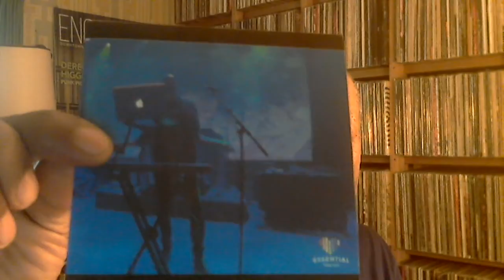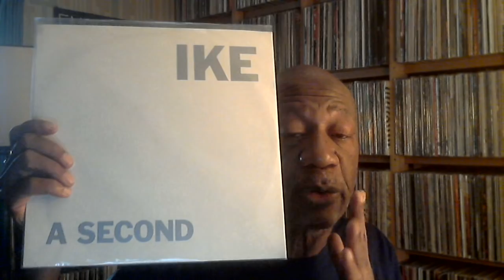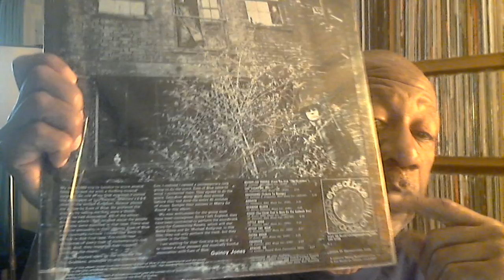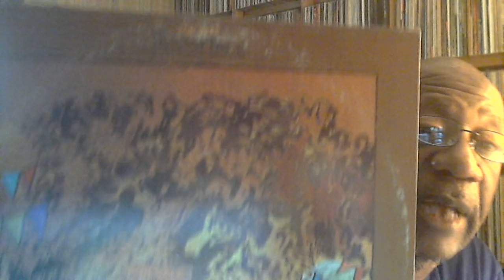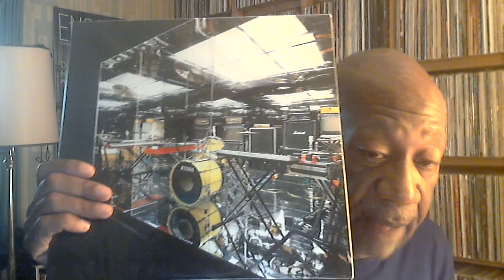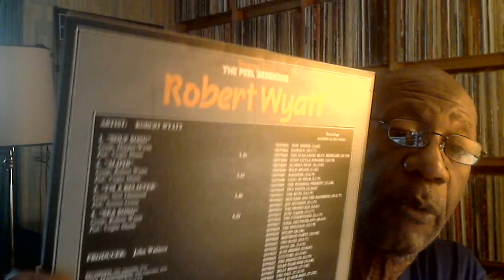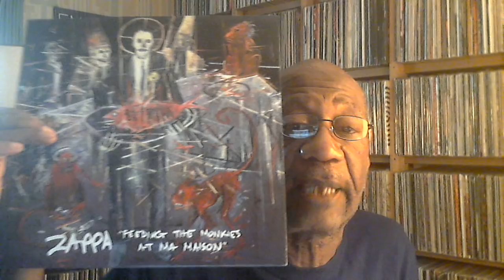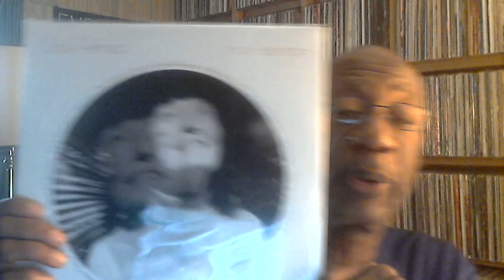Sunday July 19, 2020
Music shown:
Miles Davis - Decoy
Ike Yard
Salvation - Gypsy Carnival Caravan
The Eyes of Blue - In Fields of Ardath
Fever Tree - For Sale
The Beatnigs - Television
Battles - Mirrored
Machiavel - Mechanical Moonbeams
Robert Wyatt - Peel Sessions
Black Uhuru - Sinsemilla
Nash the Slash - Bedside Companion
Frank Zappa - Feeding the Monkies at Ma Maison
Elvin Jones - Mr. Jones
Linda Perhacs - I'm A Harmony